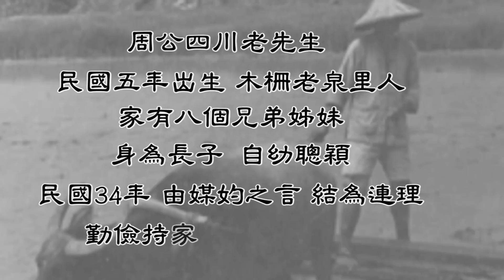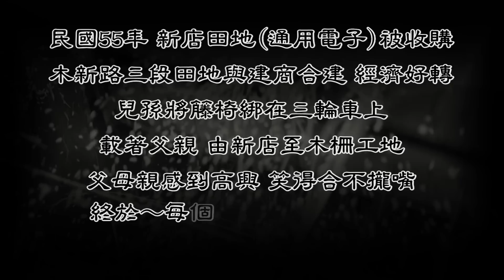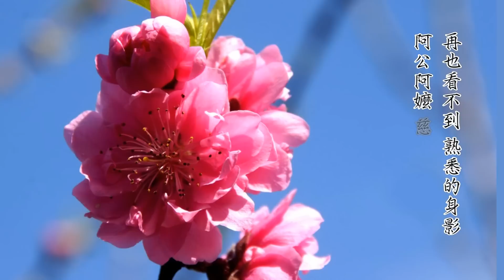【感恩~我的阿公阿嬤】大樹恩情永遠在～恩情難忘傳世代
感恩~我的阿公阿嬤

　　我在新店出生，嬰幼兒時，偶爾會到木柵阿嬤家住，我喝母奶，夜半哭啼，找不到奶，阿嬤沒法度，只好掏出她的奶來騙我，吸一會兒我又睡著了；10歲時，舉家從新店搬至木柵，阿公和叔叔們住１樓，我們一家住2樓，我和阿嬤睡同床，阿嬤身子瘦小很怕冷，她擔心我也怕冷，一直為我蓋棉被，我怕熱，踢了又蓋，蓋了又踢，夏天也一樣，冷氣電風扇都不敢開，怕我感冒，我熱到滿頭大汗、長痱子，她卻為了幫我蓋棉被而睡不好。

　　家中排行長孫女，阿公為我取名字，像似男孩名，期望我像個男人一樣，做事情有擔當有能力，在學生時代，阿公常對我說：「錢！我們家已經夠多了，希望妳能做些有意義的事！」民國86年，任職於雄獅旅遊，有一天早上，我跟阿公說：「明天我要到金門拍攝旅遊照片」 阿公聽了很高興，睡個午覺起來，竟跟我說：「我夢到妳去了很多廟，走遍台灣很多地方，幫忙拍攝廟會活動，很多人很熱鬧，大家看到妳好高興。」阿公覺得很有面子，一連跟我說了很多次，我心想～我只是到金門拍攝旅遊景點，怎麼會變成拍攝廟會?

　　出嫁時，最讓我難以割捨是阿公阿嬤，他們從不會說有多疼愛你，但是處處為兒孫著想，為兒孫省吃儉用，從不為自己買點喜歡的東西吃，親朋好友送的禮盒或自己喜歡吃的水果都留給兒孫享用，從不在乎自己想要什麼？衣著簡單樸實，家裏的傢俱還是撿房客留下來的，自己是房東收的房租卻捨不得用，為每個兒孫準備了土地與房產，只希望兒孫將來能夠過得好，不要被人看不起，很多人都笑他們笨，但是曾經貧窮過、辛苦過，怎捨得兒孫再苦呢？

　　阿公阿嬤兒孫滿堂，育有六子三女，開枝散葉，內外孫33人，家族近90人，阿公阿嬤待人處事比別人多一分真誠與用心，他們告訴我，在我曾祖父母的年代，只要聽聞貧窮弱勢，沒飯吃或沒地方住，必端上熱騰騰的白飯，讓人飽餐一頓，甚至整理出空房讓人免費居住，待朋友如家人般情義相挺，曾祖父母良好的身教，阿公阿嬤也如此，所以他們在大家族裏德高望重，令人懷念！

  93年   7月12日阿公離開我們跟隨菩薩修行
104年11月10日阿嬤離開我們跟隨菩薩修行，105年1月3日 阿嬤告別式

感謝告別式當天，眾多親友不辭勞苦，為阿嬤送行！感恩合十！
再也看不到～熟悉的身影，阿公阿嬤慈祥的笑容，永遠忘不了！

僅以此影片～感謝我的阿公阿嬤，對我從小到大，無盡的疼愛！

撰文/周錦能